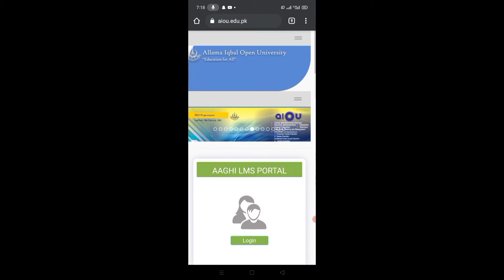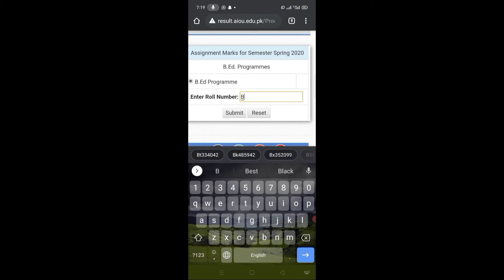how to check AIOU Assignment marks || اسائنمنٹ کے نمبر چیک کرنے کا طریقہ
In this video you will learn how to check AIOU Assignment marks.